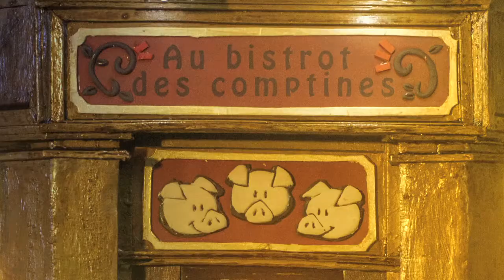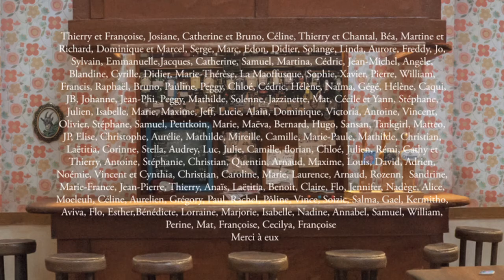Le bistrot des comptines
Clip musical Le bistrot des comptines.
Réalisation : Stéphanie MARGUERITE
2014